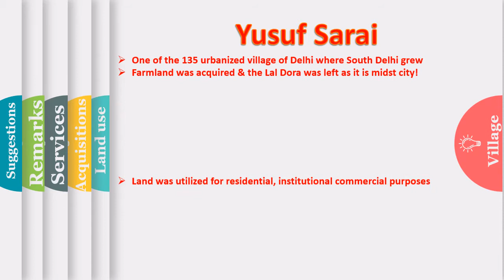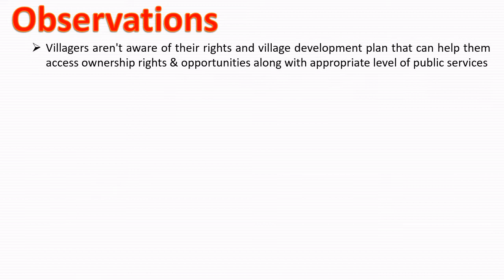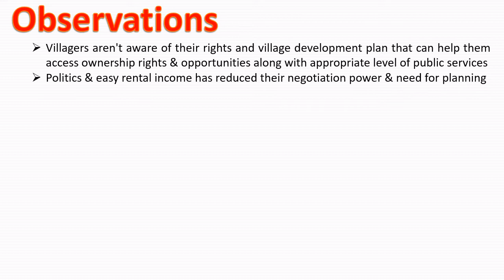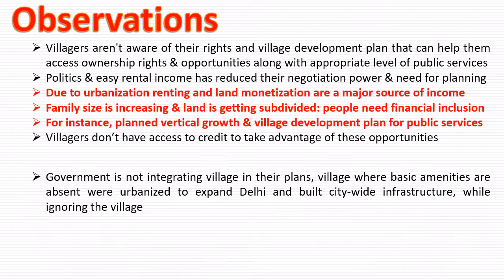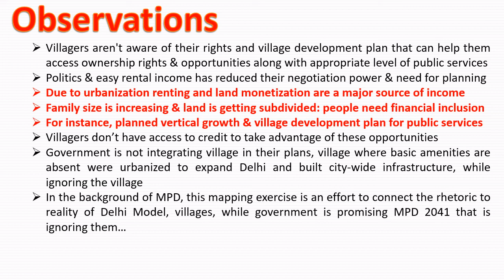Yusuf Sarai Village where South Delhi grew remains unplanned while Delhi gets MPD after MPD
DDA has been ignoring Delhi villages in their planning exercise to avoid embarrassment and shame of planning. They looted the villages in the name of urbanization and left them intact in a rapidly urbanizing city and the natives except few could not take advantage of the city based opportunities